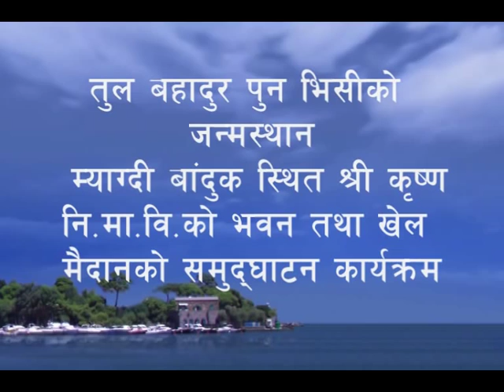Tul Bahadur Pun VC in Banduk School Part 2